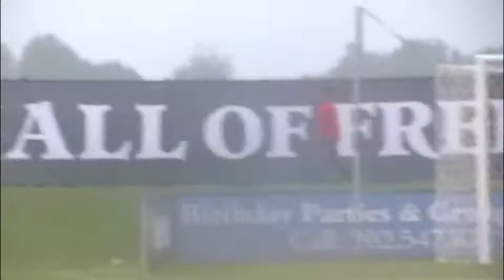Freedom Hall of Fame Induction